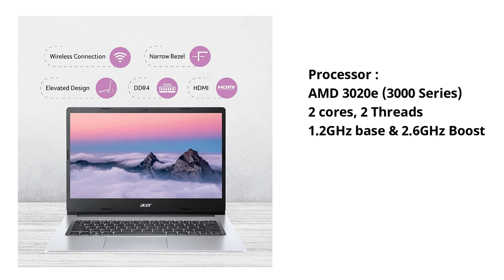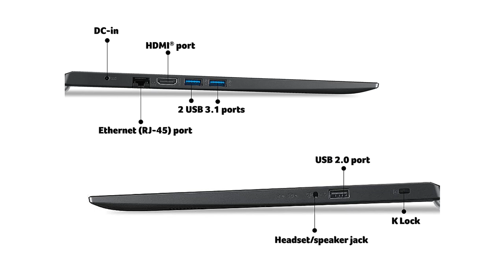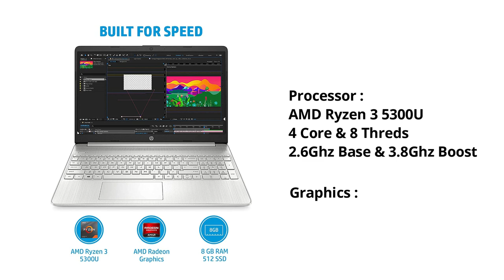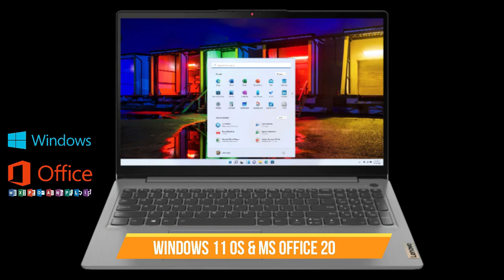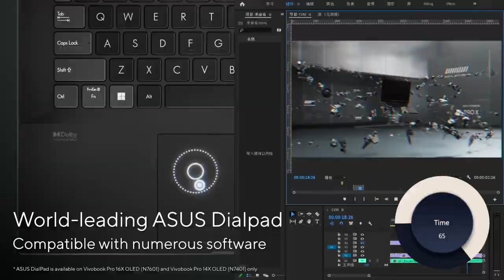Top 5 best laptop under 25000, 30000, 40000, 50000, 60000 ⚡ Best Budget laptop for Editing & Coding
Top 5 best laptop under 25000, 30000, 40000, 50000, 60000 in 2022 ⚡ Best Budget laptop for Editing & Coding

Best Laptops Under 25000 Rs Link :-
▪ Acer Aspire 3 (1TB HDD)
▪ Acer Aspire 3 (256GB SSD)
▪ ASUS VivoBook 15

Best Laptops Under 30000 Rs Link :-
▪ Acer Extensa 15

Best Laptops Under 40000 Rs Link :-
▪ HP 15s

Best Laptops Under 50000 Rs Link :-
▪ Lenovo Ideapad 3
▪ HP 15s- Ryzen 5
▪ HP 14s- Ryzen 5

Best Laptops Under 60000 Rs Link :-
▪ HP 15s (i5 1240p)
▪ ASUS Vivobook 15 (i5 1240p)
▪ ASUS Vivobook 15 (i5 1220p)

In this video you will find best laptops in every budget like,laptops under 25000, best laptops under 30000, best laptops in india under 35000, best laptops in india under 40000, best laptops under 45000, best laptops under 50000, best laptops under 55000, best laptop under 60000. Along with this, the features and specifications of all these laptops have been told in detail in this video. Whatever your budget, we have selected the best laptop for you, so watch this video completely, you will not have any problem in choosing a laptop.

Queries Solved:
▪ Best laptop under 25000 for office work
▪ Best laptop under 30000 for office work

◈◈◈◈◈◈◈MUSIC USED◈◈◈◈◈◈◈
Crockpot NCS - @YoutubeMusicLibrary

Keep Supporting 😇🙏